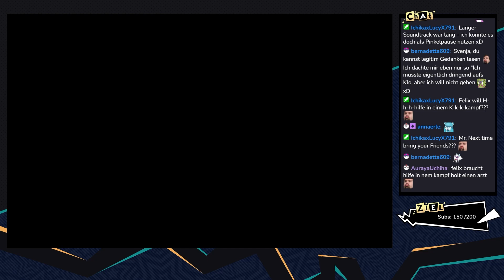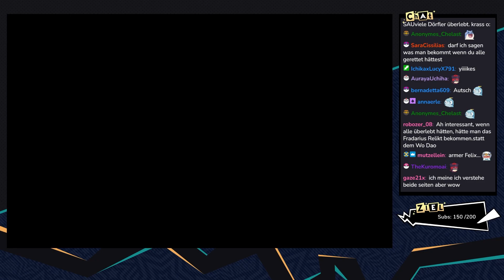Fire Emblem: Three Houses [Blue Lions] - #61 - Wahres Rittertum